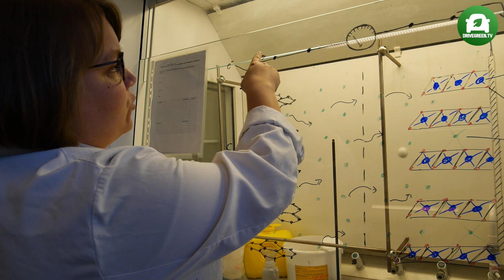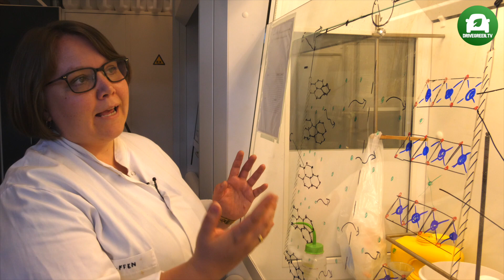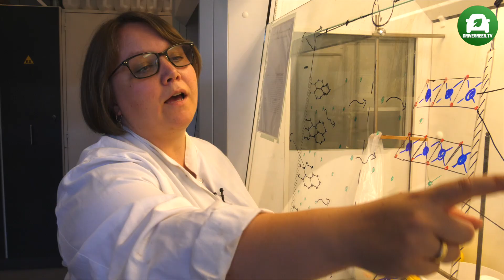Hvordan virker lithiumbatterier?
Batteriforsker Dorthe Bomholdt Ravnsbæk forklarer hvordan batterier i elbiler virker og fortæller om udfordringerne ved at udvikle nye og bedre batterier.